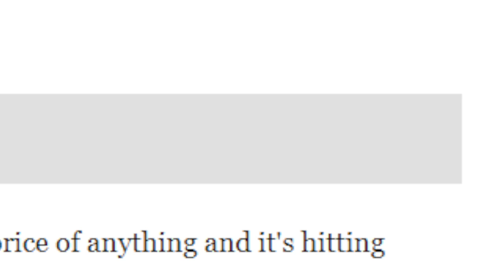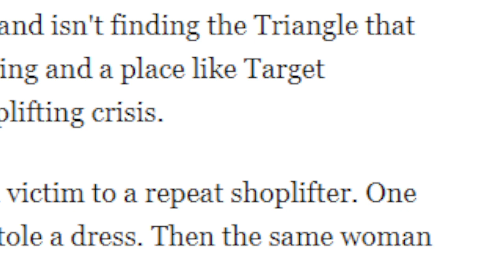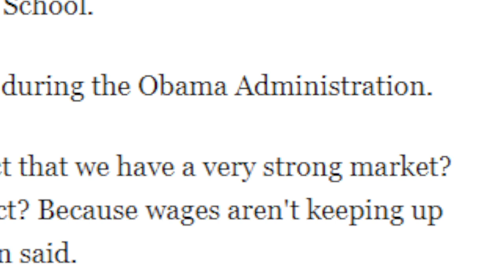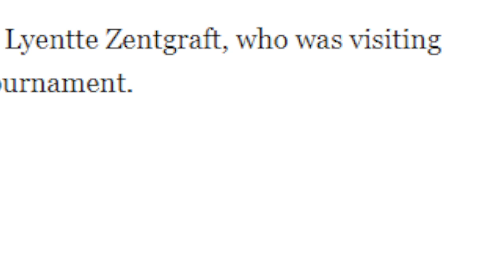In The Current Shoplifting Crisis Could Force Walmart and Target To Raise Their Prices